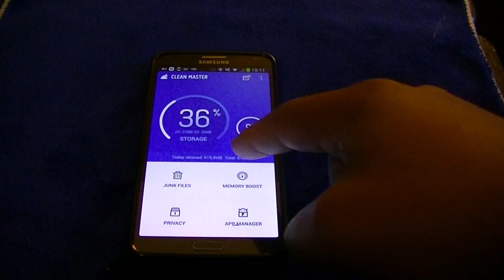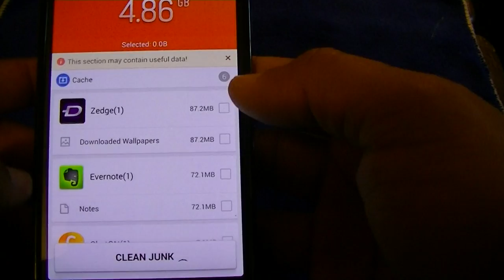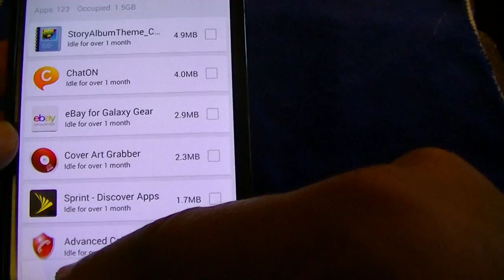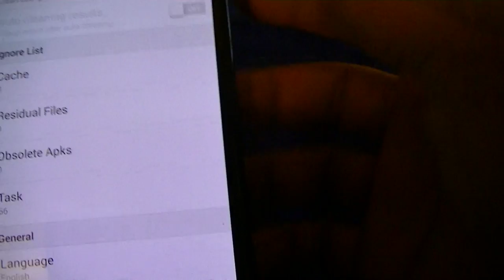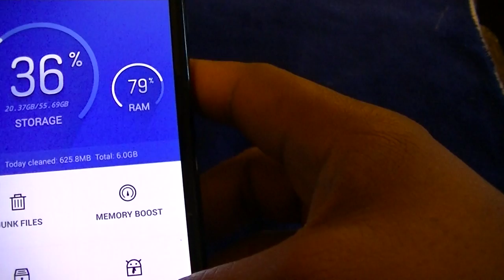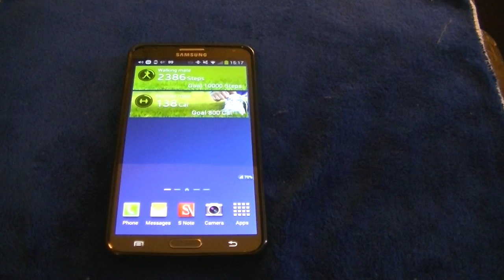Galaxy Note 3 App review "Clean Master"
This is a quick review review of a cool app called Clean Master.  It cleans cache, ram, old APKs, and Items you just don't want on you storage.  It can  even clean call logs and text logs.  It has som